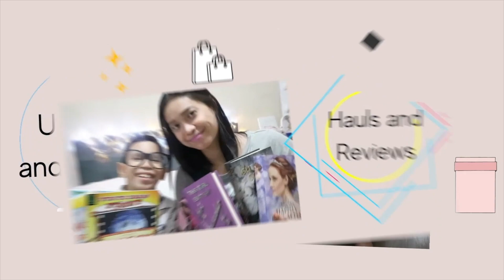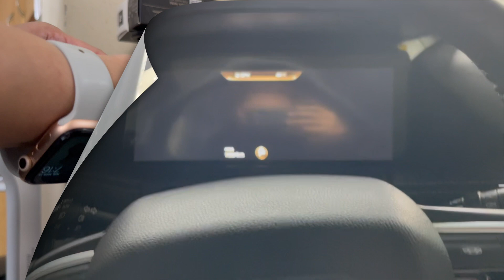Mom Life Journal Logs: Morning Routine | Nespresso Coffee | Self Care 2024 | Self Improvement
Hi, I'm Ruby and this year, I'll be trying to make fashion, style, travel, vlogs, and makeup videos to show the other side of me.

Staying organized through my planners will still be part of this channel, but you'll see more of me improving my skills in making myself a 'lil bit presentable.

Thank you and I hope that you will still support me. 🙏🏻💞

Items I use at home in this video that you may also find helpful and nice: